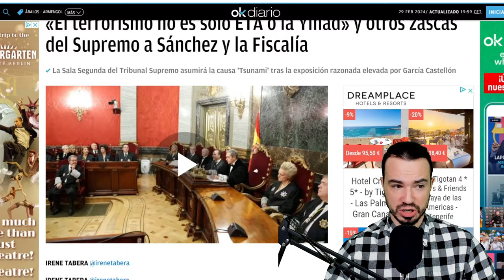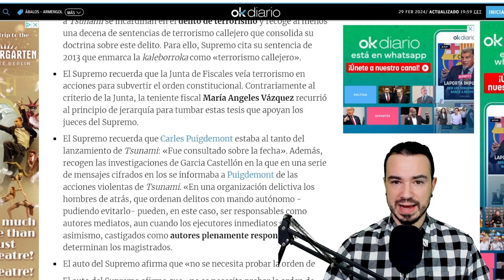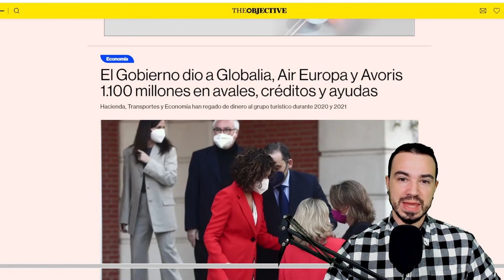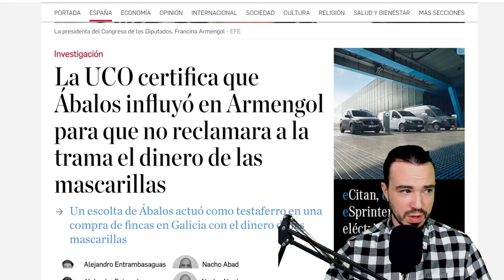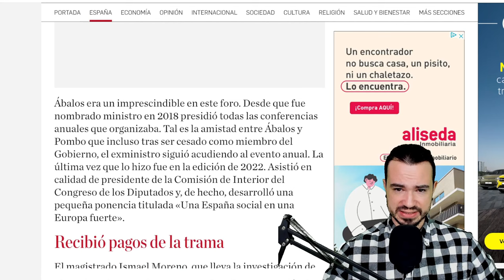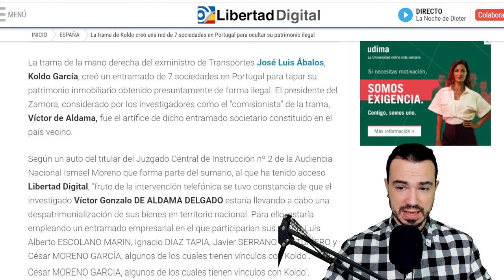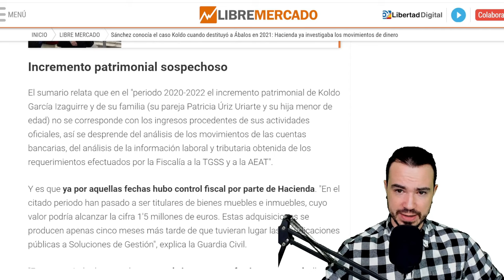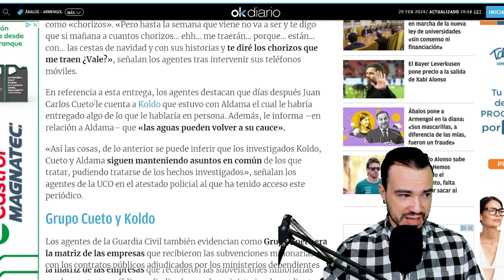PODCAST DE ACTUALIDAD 29 DE FEBRERO DE 2024